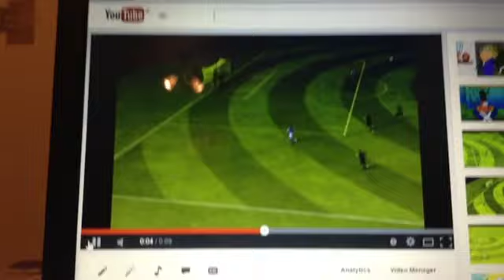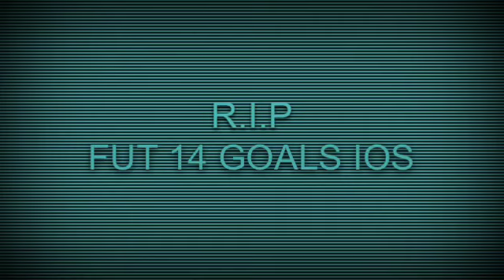TOP 5 FUT 14 GOALS